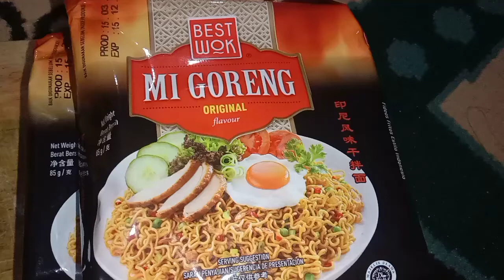MIE NYEMEK BEST WOK |Enak Banget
Di publikasikan tgl 01 Juli 2022

Resep mie nyemek

Bahan :
2 siung bawang merah
1 siung bawang putih
1 buah tomat
1 butir telur
2 bungkus mie best wok